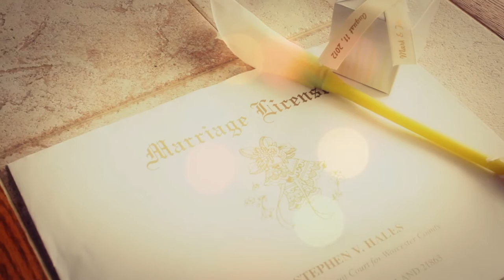Mark and Teri | Ocean City, MD